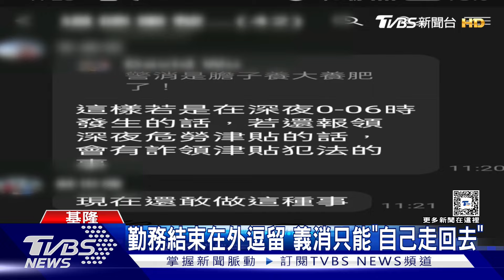義消控消防出勤沒馬上返隊 躲車內玩手機｜TVBS新聞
基隆市日前有一名義消指控，出勤任務結束後，消防員沒有馬上回到分隊，而是把救護車開到人煙稀少的社區內，停了十幾分鐘在玩手機、聊天，他提醒時間差不多，要回去了，隊員卻說要休息一下，最後他只好自己走回去，後續在群組提醒，卻得到在討論"精進救護技術"的回應。